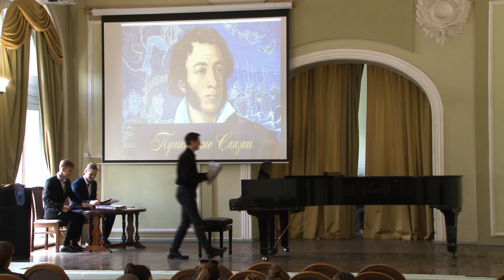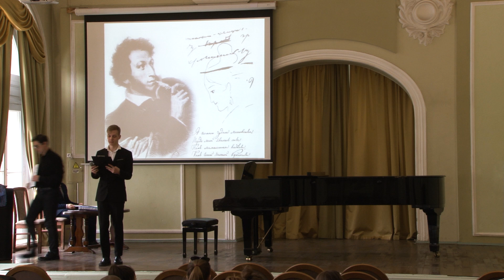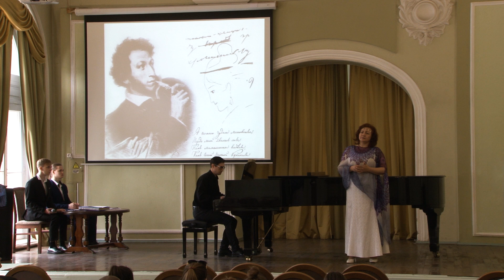Пушкин в музыке